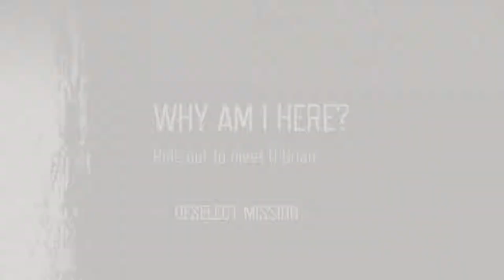Days Gone Mission Why Am I Here